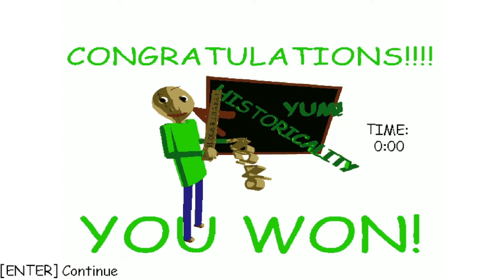Troll mode - Raldi's Crackhouse V2.0.6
we're barack